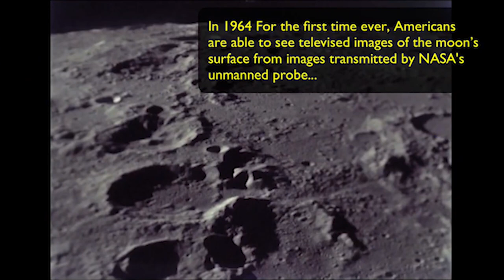The National Moon Day [ Narikkuni English Medium School ]